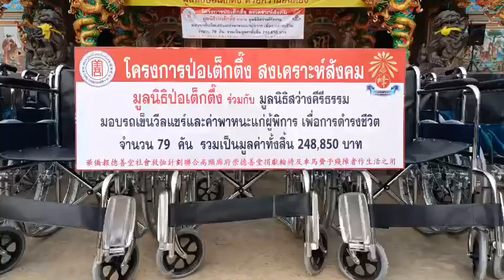into magazine มูลนิธิป่อเต็กตึ๊ง ช่วยเหลือผู้พิการด้อยโอกาสในส่วนภูมิภาค/พัทลุงและเลย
มูลนิธิป่อเต็กตึ๊ง  ช่วยเหลือผู้พิการด้อยโอกาสในส่วนภูมิภาค จัดทีมลงพื้นที่จังหวัดพัทลุงและจังหวัดเลย มอบรถเข็นวีลแชร์พร้อมค่าพาหนะ รวมมูลค่ากว่า 5 แสนบาท
วันนี้ (วันที่ 1 ธันวาคม 2565) มูลนิธิป่อเต็กตึ๊ง นำโดย นายนิพนธ์ โชคภิรมย์วงศา กรรมการปฏิคม พร้อมด้วย นายชาญกิจ วิทยาวรากรณ์  กรรมการ นายอรัณย์ โตทวด ผู้จัดการใหญ่ และ นางศิริพร กระจ่างหล้า ผู้จัดการฝ่ายสังคมสงเคราะห์ นำทีมลงพื้นที่จังหวัดเลย มอบรถเข็นวีลแชร์ ในโครงการ “ป่อเต็กตึ๊ง สงเคราะห์สังคม” รวม 79 คัน พร้อมมอบค่าพาหนะแก่ผู้พิการคนละ 500 บาท คิดเป็นมูลค่า 248,850 บาท (สองแสนสี่หมื่นแปดพันแปดร้อยแปดร้อยห้าสิบบาทถ้วน) โดยมี นายณรงค์ จีนอ่ำ รองผู้ว่าราชการจังหวัดเลย รักษาราชการแทนผู้ว่าราชการจังหวัดเลย เป็นประธานในพิธี พร้อมด้วย คณะมูลนิธิสว่างคีรีธรรม จังหวัดเลย เป็นผู้ประสานงานและร่วมในพิธี ณ ที่ทำการมูลนิธิสว่างคีรีธรรม จังหวัดเลย
โดยเมื่อวันที่ 27 พฤศจิกายน 65 ที่ผ่านมา มูลนิธิป่อเต็กตึ๊ง โดย นายรัชพร ประสงค์ทรัพย์ จัดทีมลงพื้นที่จังหวัดพัทลุง  มอบรถเข็นวีลแชร์พร้อมค่าพาหนะแก่ผู้พิการ จำนวน 100 คัน โดยมี นายฉัตรชัย อุสาหะ รองผู้ว่าราชการจังหวัดพัทลุง รักษาราชการแทนผู้ว่าราชการจังหวัดพัทลุง เป็นประธานในพิธี พร้อมด้วยคณะพัทลุงการกุศลมูลนิธิ เป็นผู้ประสานงานและร่วมในพิธี  ณ ที่ทำการพัทลุงการกุศลมูลนิธิ
สำหรับ“โครงการ ป่อเต็กตึ๊ง สงเคราะห์สังคม” มอบรถเข็นวีลแชร์ให้กับผู้พิการด้อยโอกาส ในปีพ.ศ.2565 มูลนิธิป่อเต็กตึ๊ง ดำเนินการในพื้นที่จังหวัดพัทลุงและจังหวัดเลย รวม 2 จังหวัด รวมงบประมาณดำเนินการทั้งสิ้น 563,850 บาท (ห้าแสนหกหมื่นสามพันแปดร้อยห้าสิบบาทถ้วน)
สำหรับ“โครงการ ป่อเต็กตึ๊ง สงเคราะห์สังคม” มอบรถเข็นวีลแชร์ให้กับผู้พิการ เป็นส่วนหนึ่งที่มูลนิธิได้ดำเนินการมาตั้งแต่ปี 2558 และได้กระจายความช่วยเหลือไปสู่ภาคต่าง ๆ ของประเทศไทย ซึ่งตลอดระยะเวลากว่า 112 ปีที่ผ่านมา มูลนิธิป่อเต็กตึ๊ง  ได้ขยายขอบข่ายโครงการต่าง ๆ ออกไปอย่างกว้างขวาง ไม่เพียงแต่บำบัดทุกข์ บำรุงสุข แก่ผู้ตกทุกข์ได้ยากโดยไม่จำกัดเชื้อชาติ  ศาสนา เท่านั้น แต่ยังได้พัฒนาคุณภาพชีวิตอีกในหลาย ๆ ทาง เพื่อเป็นองค์กรสาธารณกุศลที่ช่วยเหลือประชาชนครบวงจรในทุก ๆ ด้าน ต่อไป
ติดตามข่าวสาร และกิจกรรมการช่วยเหลือของมูลนิธิป่อเต็กตึ๊ง ได้ที่เฟซบุ๊ก แฟนเพจ
## ป่อเต็กตึ๊ง ช่วยชีวิต รักษาชีวิต สร้างชีวิต ##